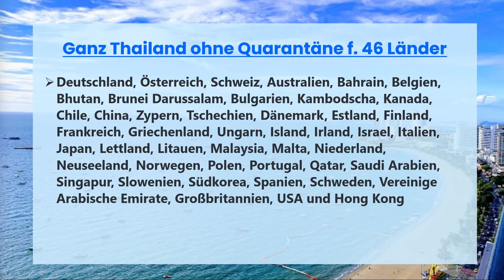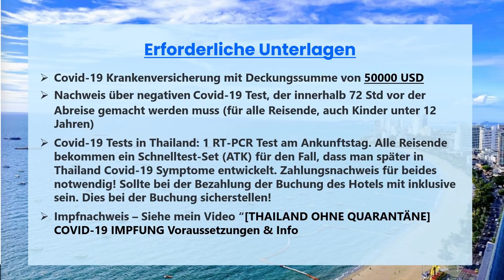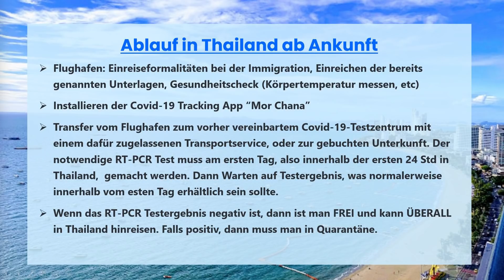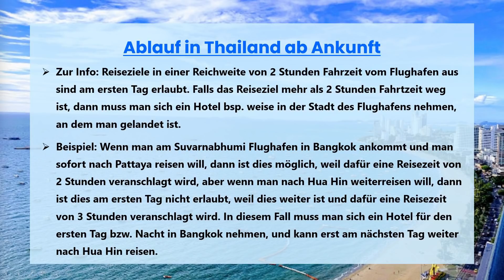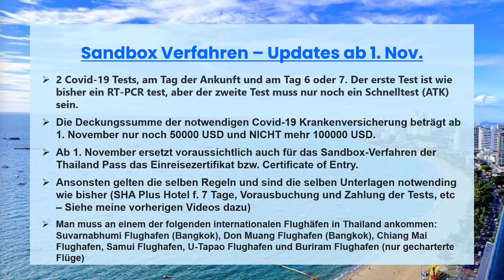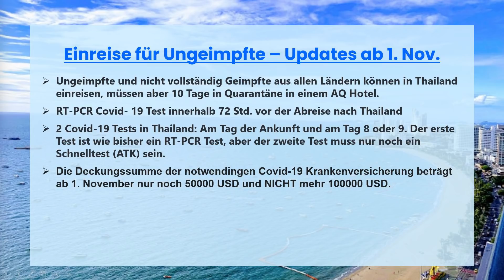GANZ THAILAND OHNE QUARANTÄNE ab 1. NOVEMBER! AUFHEBUNG AUSGANGSSPRRE! Nachtleben Wiedereröffnung?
Vollständig Covid-19 geimpfte Reisende aus insgesamt 46 Ländern dürfen ab 1. November komplett ohne Quarantäne und ohne Sandbox-Verfahren in ganz Thailand einreisen. Zudem gibts weitere interessante Neuigkeiten zu Corona und der Einreise in Thailand, auch für Ungeimpfte. Mehr dazu in diesem Video!

Der Inhalt dieses Videos

- Ganz Thailand also alle Provinzen ohne Quarantäne für 46 Länder
- Voraussetzungen für die Einreise ohne Quarantäne ab 1. Nov.
- Erforderliche Unterlagen
- Ablauf in Thailand an Ankunft
- Sandbox Verfahren – Updates ab 1. Nov:
- Einreise für Ungeimpte – Updates ab 1. Nov.
- Weitere Lockerungen der Covid-19 Maßnahmen Thailand